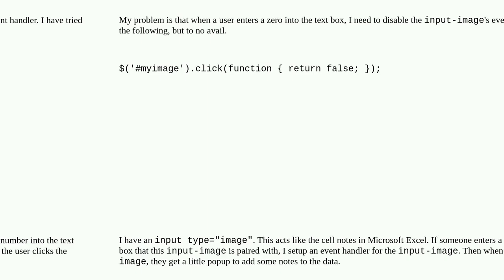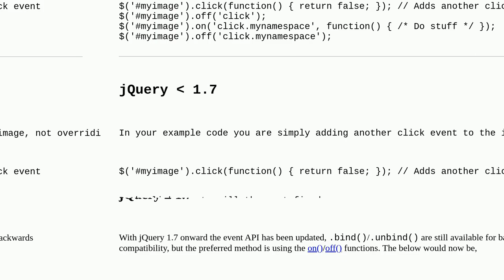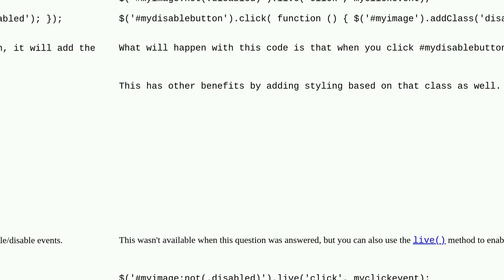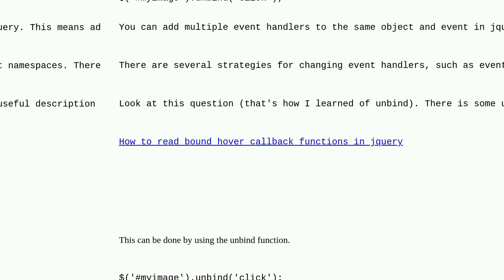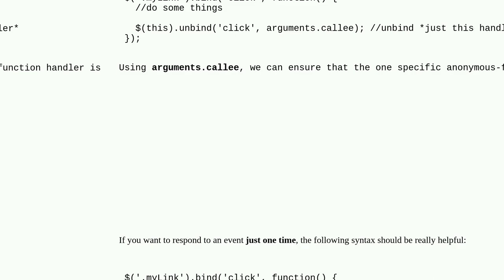Best way to remove an event handler in jQuery?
A special thanks goes out to the community

  html-input jquery